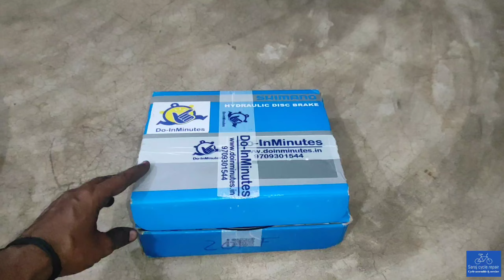Upgrade Disc Brake In MTB cycle | install hydraulic disc brake at home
Upgrade Disc Brake In MTB cycle | install hydraulic disc brake at home | Upgrade Disc Brake

your queries...